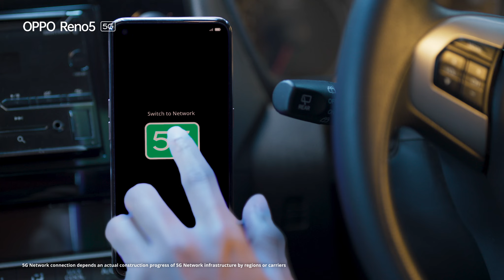[Milkyway Studio] OPPO RENO5 5G - Car